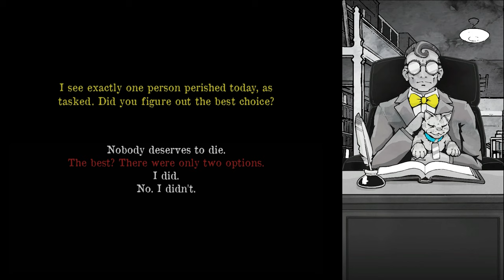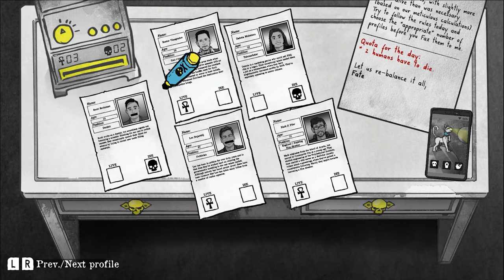SURM TASKUS ( Death and Taxes)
Eestis loodud videomäng Death and Taxes on lõpuks ometi jõudnud ka Nintendo Switchile. Sten näitab Andrile, kuidas käib Surma töö. Selgub, et inimeste elude üle otsustamise protsess sisaldab oodatust rohkem paberimajandust!